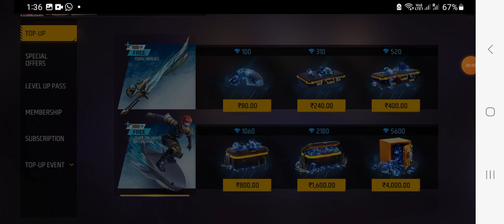I GOT NEW KATANA AND SURFBOARD TOP UP EVENT IN FREE FIRE SMG GAMER